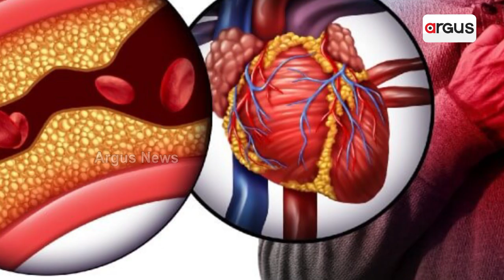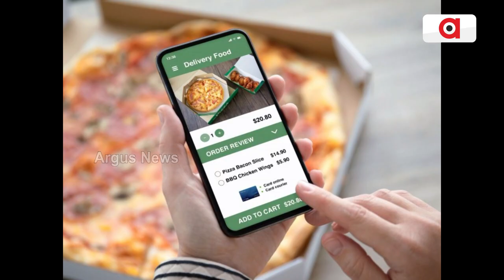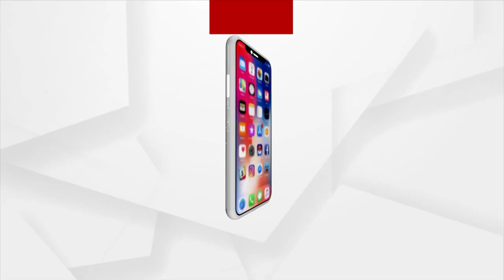Be Careful When Ordering Food Online!